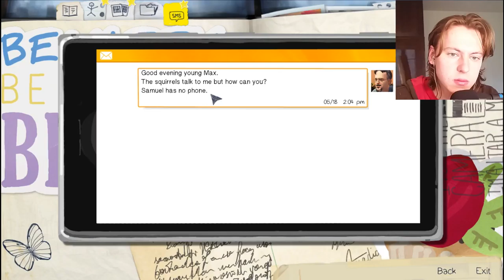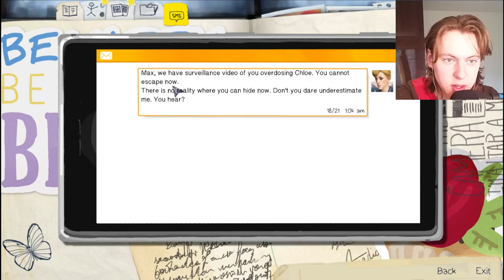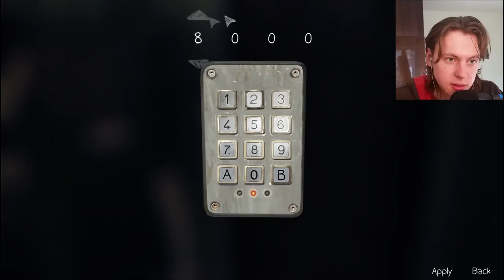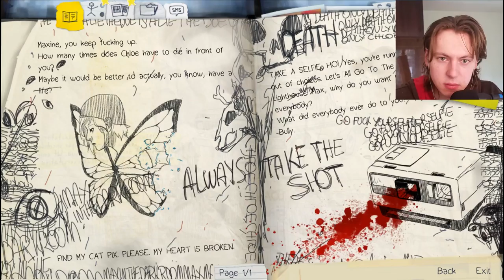Life is strange / Polarized - Part 2 Gameplay / Playthrough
The end is here and it is decision time